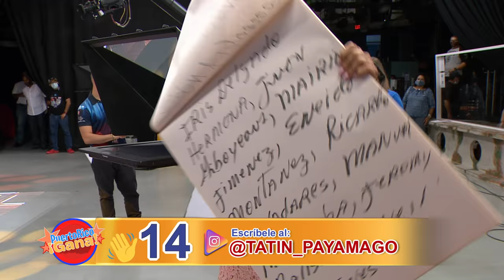4 0 PR GANA 10 03 21